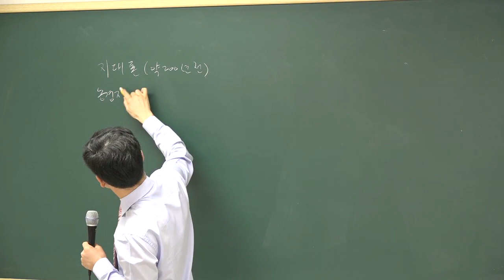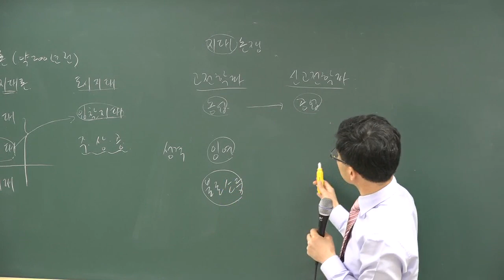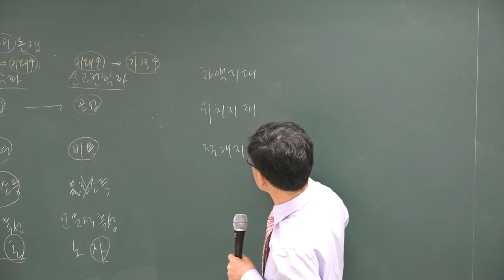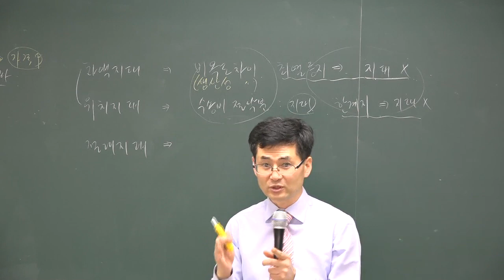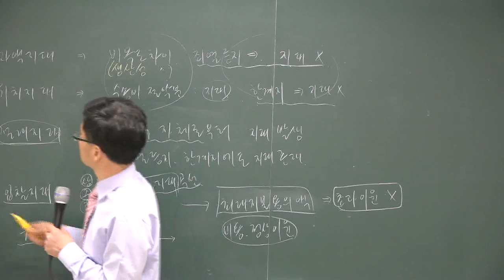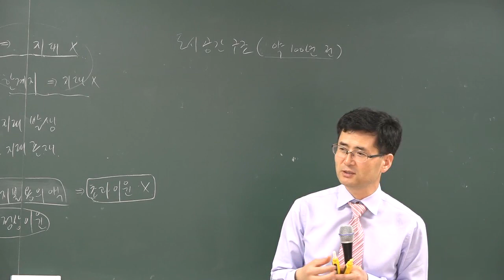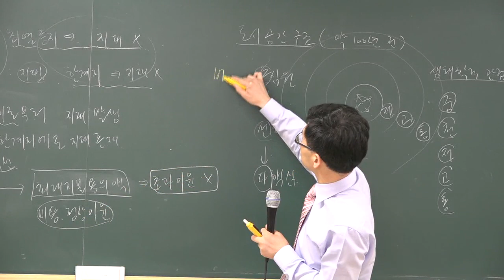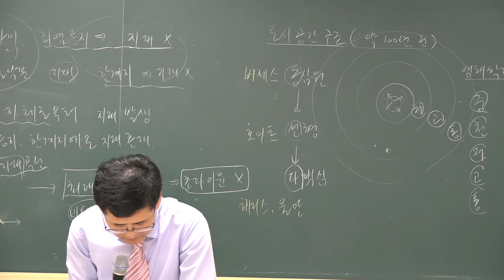[공전무] 2018 공인중개사 부동산학개론 고급이론 3-27